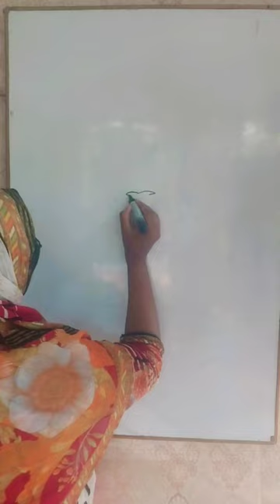Cow. shorts video viral art reels shortvideo painting love drawing draw reviverity cow